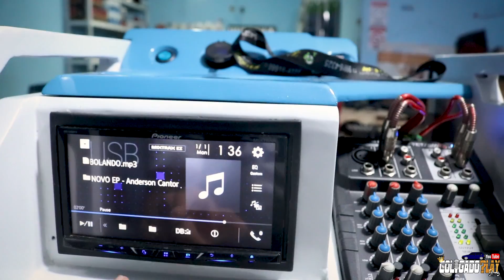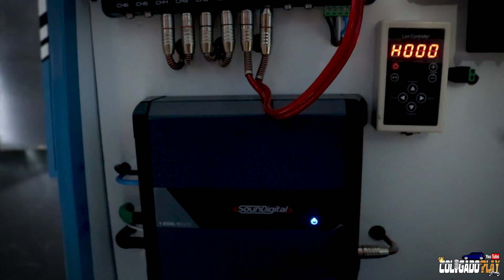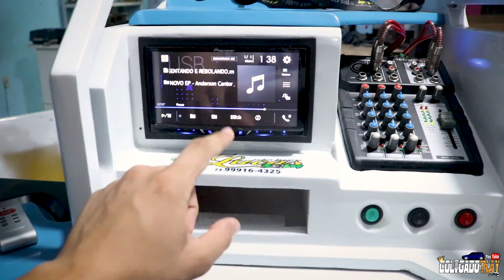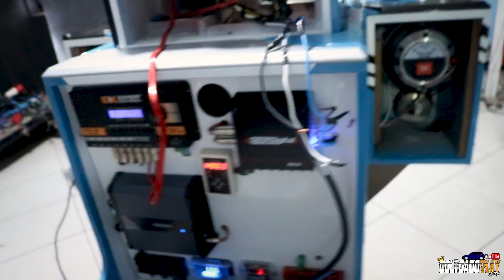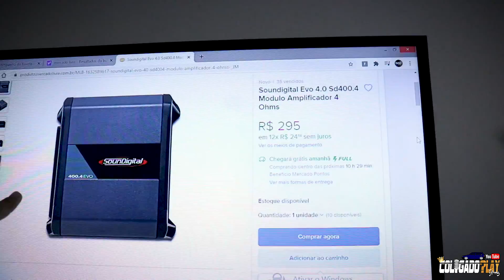VOU MONTAR UM PAREDÃO???//E VEM UM SOM NOVO AE !!!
⚠️CLICKSTOP⚠️

⬇️ Segue lah

⚠️CLICKSTOP⚠️

⬇️ Segue lah